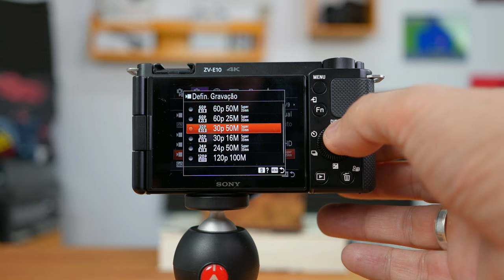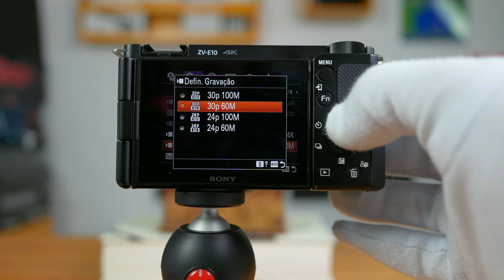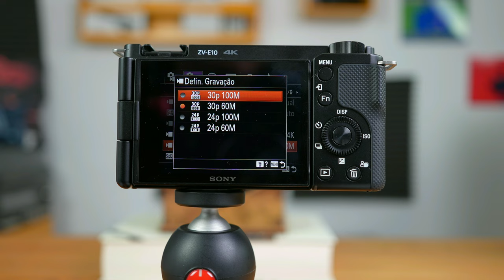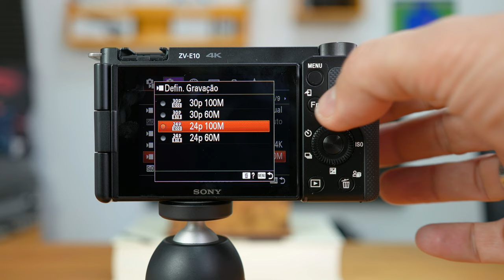As MELHORES CONFIGURAÇÕES para VÍDEO na Sony ZV E10 - 6 DICAS Incríveis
Quer aprender como as MELHORES CONFIGURAÇÕES para vídeo para a sua Sony ZV E10? Então este vídeo é para vc. Nele eu explico como vc faz para configurar para vídeo a câmeras ZV E10. É um tutorial completo , mostrando as melhores configurações para vc fazer vídeos espetaculares e sem erro.
Esse tutorial, faz parte da nossa série completa sobre a Sony ZV-E10, chamada "Tutorial para Iniciantes da Sony ZV E10" .
Se você perdeu algum dos vídeos desse nossa Guia da ZV E10, estou deixando aqui embaixo o link deste verdadeiro Curso da Sony ZV E10.
Forte abraço.

** CONFIRA NOSSA PLAYLIST COMPLETA SOBRE A SONY ZV E10**

⏱ O QUE VOCÊ VAI VER NESTE VÍDEO:
00:00 Intro
00:18 Por que este vídeo é importante para vc
00:41 Tirando a ZV E10 do Automático
02:16 Mudando para 4K e escolhendo um fps
04:37 Ajustando a Velocidade do Obturador
05:25 A Regra do Dobro ou dos 180
07:16 Controlando a Abertura
09:26 Definindo o ISO
11:19 Personalizando o Balanço de Branco
14:00 Onde SABER MAIS Sobre a ZV E10

* UMA CORREÇÃO: Ao todo são 7 (SETE) configurações ou ajustes a serem feitos na ZV E10 e não 6 (seis) e nem 9(nove) como aparece (e falo) no vídeo. Conto com sua compreensão. :)

▶ Sony ZV - E10
▶ Excelente Lente para a Sony ZV E10 (que aparece no vídeo 😊)
▶ Lente Boa Alternativa à 13mm da Viltrox
▶ Lente Boa e Barata para a Sony ZV E10 (23mm)

/// Neste vídeo vc viu